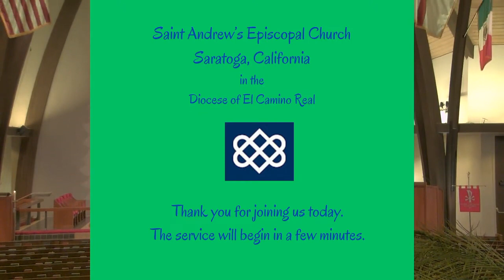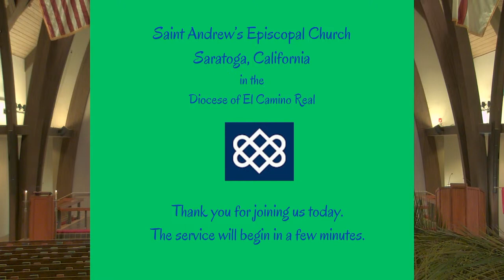Mar 24, 2024, The Holy Eucharist, Palm Sunday, 10:00 am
Live streamed Services weekly from St. Andrew's Episcopal Church.
Streaming and copyright permission licenses: St James Music Press: 24486;